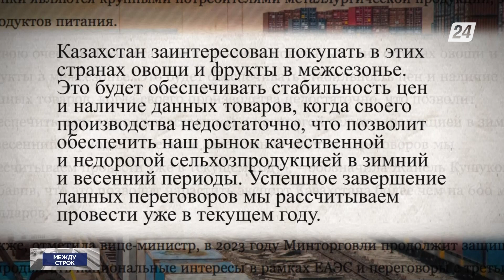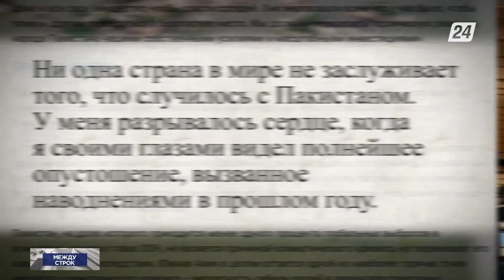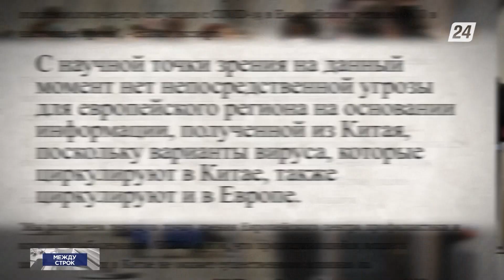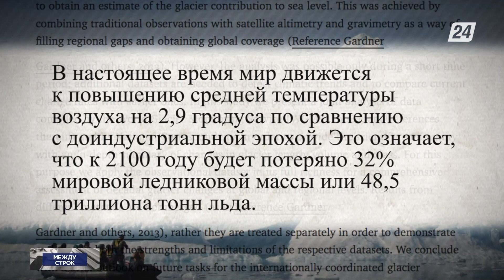Казахстан ведёт переговоры по созданию зон свободной торговли с Ираном и Египтом | Между строк